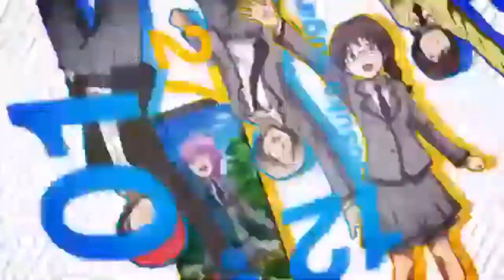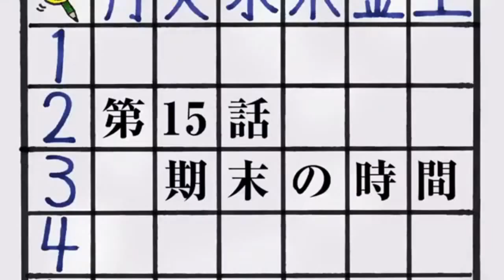Ansatsu Kyoushitsu Capitulo 15 Parte 1/4 en Español